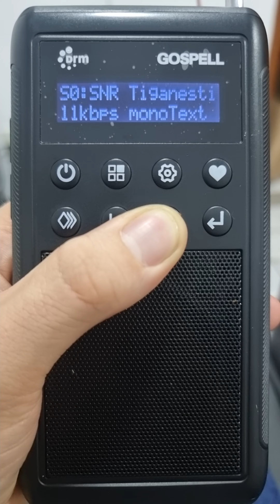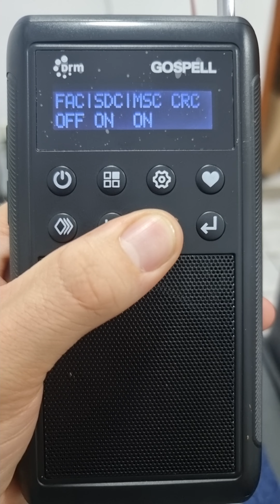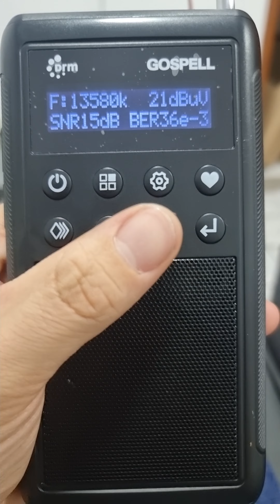13580 kHz DRM em espanhol. Antena Longwire 40m 📻📶